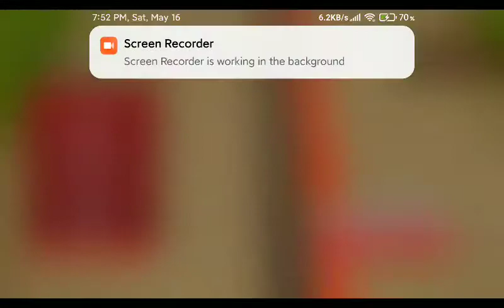Destructive batting with multiplayer with my partner